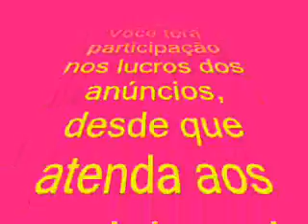CONVITE PARA GERAR RECEITA COM SEUS VÍDEOS DO YOUTUBE